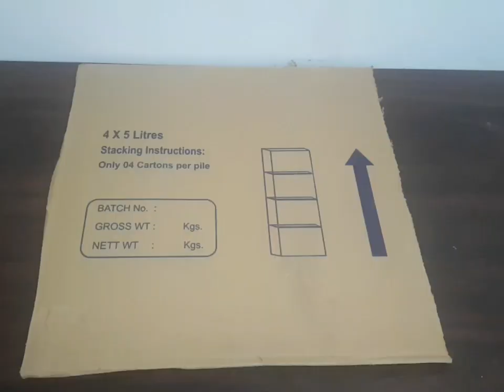Amazing coffee cup kitchen door decor || Easy & Affordable || SPIC N SPAN BY HANA - JOYOUS HOMEMAKIN